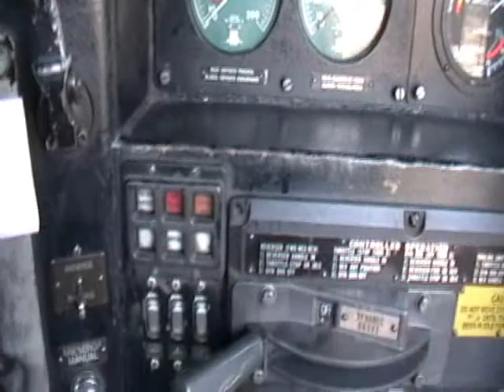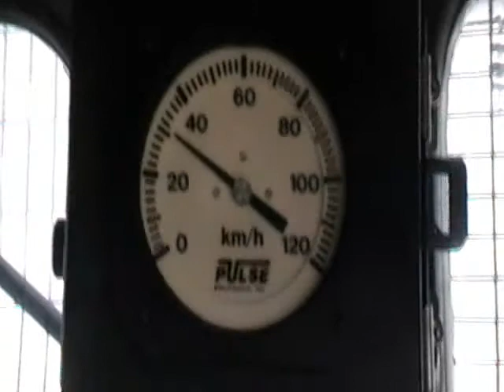FEPASA - EL TABON (PARTE 3)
Desde Llay Llay hasta Montenegro con el Nortino.